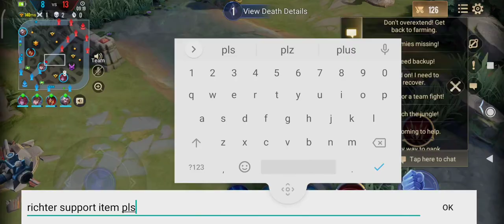Learning the ropes--or chains--on Veres (my very first game with her)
Hello, thanks for dropping by! I've had a few run-ins with lots of bad players today but of course it didn't stop me from getting that elusive first victory bonus. Anyway, when I looked at the proficiency of my teammates' heroes I thought all hope was lost, add to that the fact that our Richter never even bothered to buy a support item. Good thing that Dextra stepped up for us and got us the win, while I just did my best to push towers and get some assists here and there. She's a rather difficult hero to use to I think I won't be using her that much.